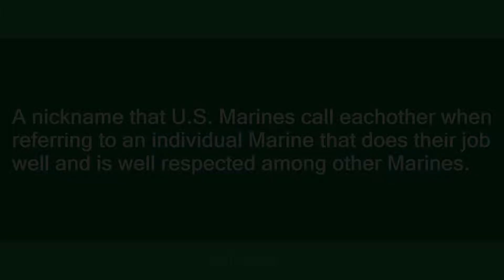hard charger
Slang flashcards: